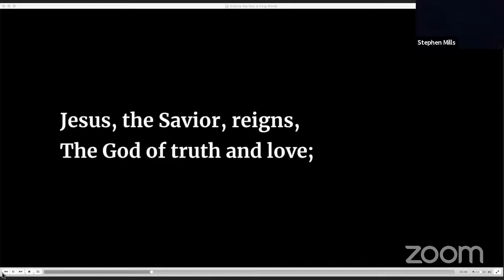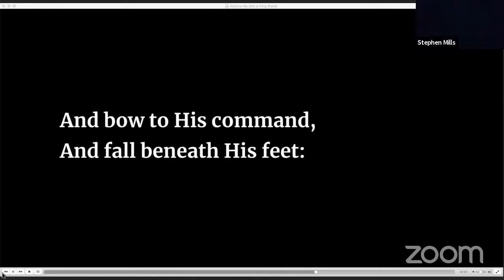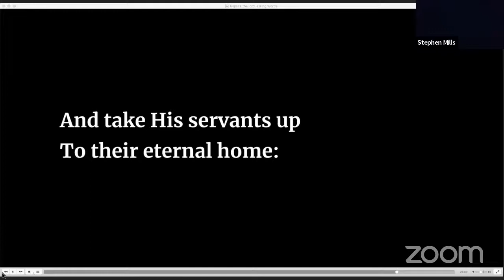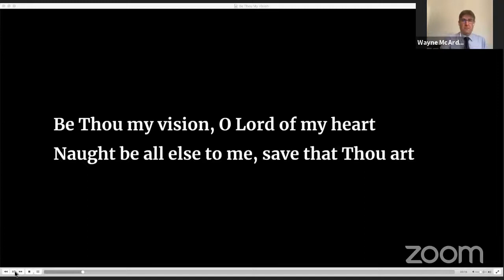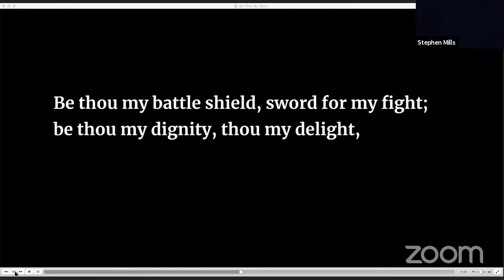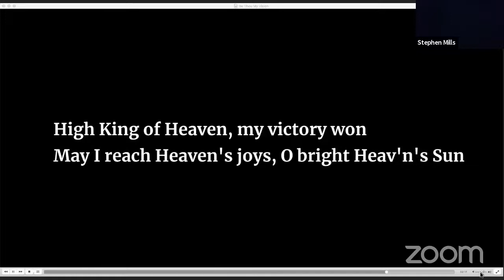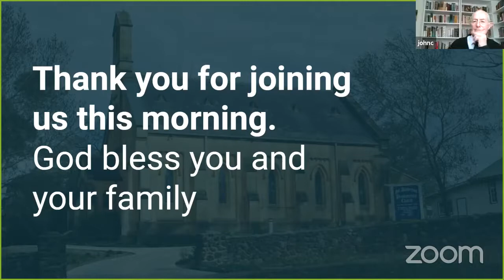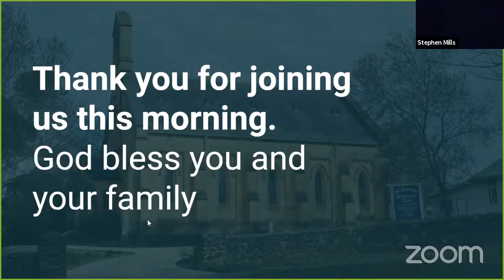Gisborne Presbyterian Church Sunday Service - 5th April 2020